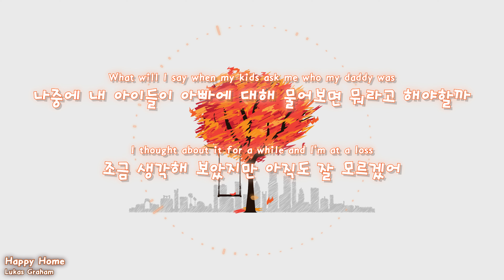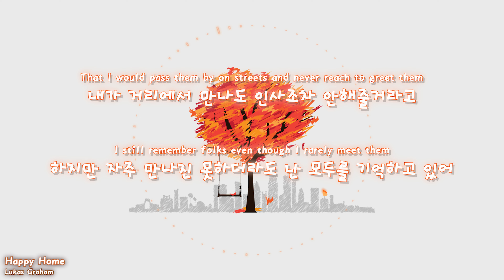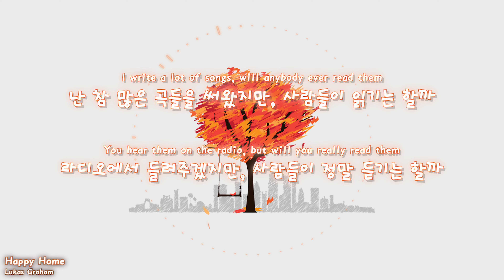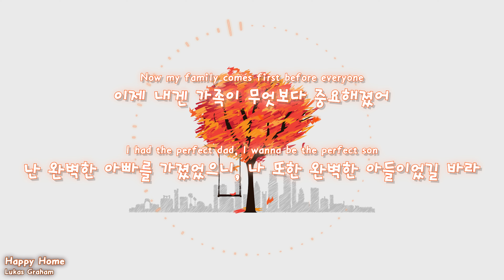[한글자막] Lukas Graham - Happy Home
의식의 흐름대로 막 적어내린것 같으면서도 묘하게 잘 이어지는 가사네요

pic by / 일러스트레이터 : Unknown artist